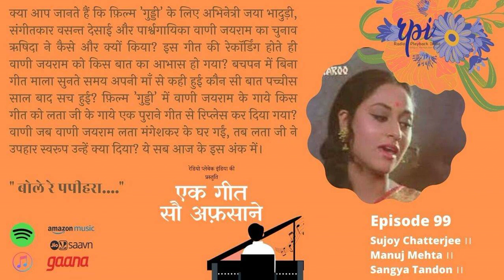" बोले रे पपीहरा...."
शोध व आलेख : सुजॉय चटर्जी
स्वर : मनुज मेहता
प्रस्तुति : संज्ञा टण्डन
 नमस्कार दोस्तों, ’एक गीत सौ अफ़साने’ की एक और कड़ी के साथ हम फिर हाज़िर हैं। फ़िल्म-संगीत की रचना प्रक्रिया और विभिन्न पहलुओं से सम्बन्धित रोचक प्रसंगों, दिलचस्प क़िस्सों और यादगार घटनाओं को समेटता है ’रेडियो प्लेबैक इण्डिया’ का यह साप्ताहिक स्तम्भ। विश्वसनीय सूत्रों से प्राप्त जानकारियों और हमारे शोधकार्ताओं के निरन्तर खोज-बीन से इकट्ठा किए तथ्यों से परिपूर्ण है ’एक गीत सौ अफ़साने’ की यह श्रॄंखला। आज के अंक के लिए हमने चुना है वर्ष 1971 की चर्चित फ़िल्म ’गुड्डी’ का गीत "बोले रे पपीहरा"। वाणी जयराम की आवाज़, गुलज़ार के बोल, और वसन्त देसाई का संगीत। फ़िल्म ’गुड्डी’ के लिए अभिनेत्री जया भादुड़ी, संगीतकार वसन्त देसाई और पार्श्वगायिका वाणी जयराम का चुनाव ऋषि ने कैसे और क्यों किया? इस गीत की रेकॉर्डिंग होते ही वाणी जयराम को किस बात का आभास हो गया? बचपन में बिना गीत माला सुनते समय अपनी माँ से कही हुई कौन सी बात पच्चीस साल बाद सच हुई? फ़िल्म ’गुड्डी’ में वाणी जयराम के गाये किस गीत को लता जी के गाये एक पुराने गीत से रिप्लेस कर दिया गया? वाणी जयराम लता मंगेशकर के किस गीत की रेकॉर्डिंग पर उनसे मिली? जब वाणी जयराम लता मंगेशकर के घर गईं, तब लता जी ने उपहार स्वरूप उन्हें क्या दिया? ये सब आज के इस अंक में।